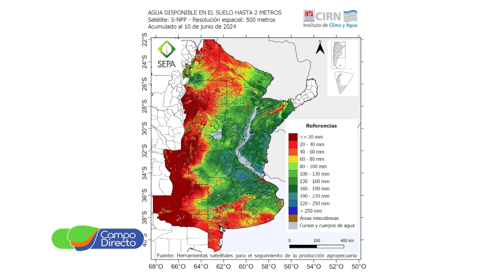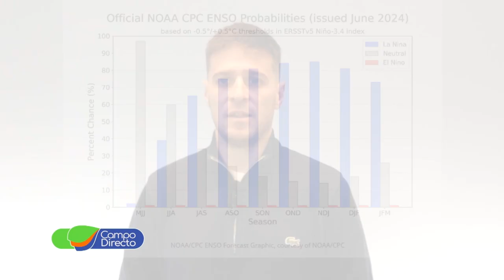Análisis Agrometeorológico de la BCCBA 21-06-2024